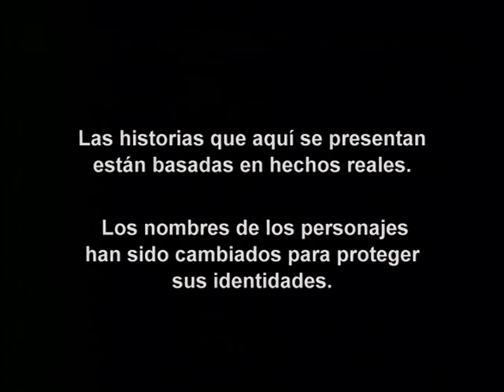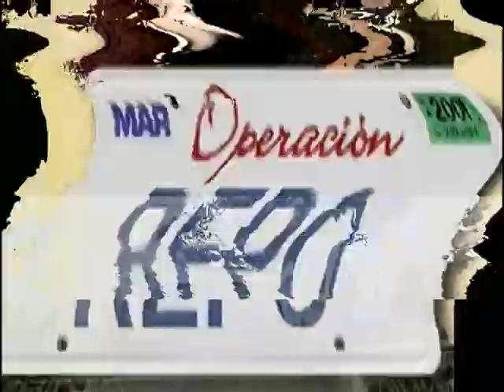Operación Repo - Episodio 386